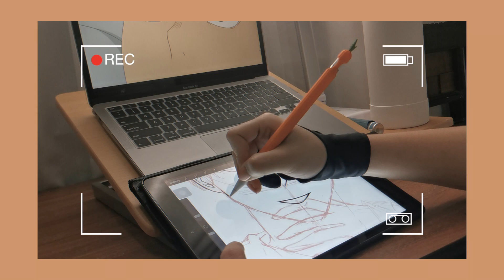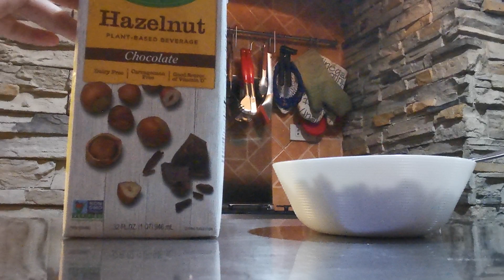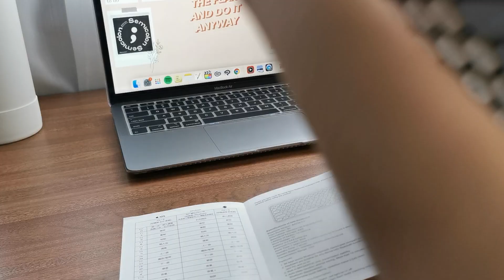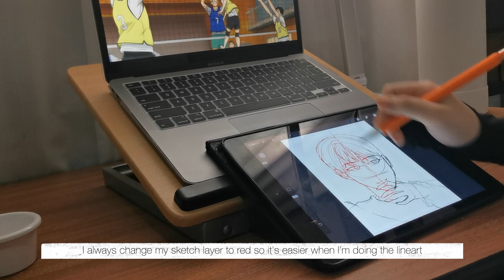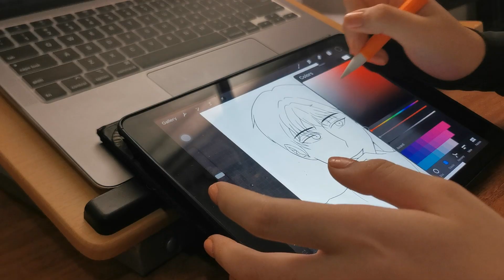[unboxing 📦 + draw with me] Ajazz Keyboard 308i review + drawing anime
Hello everyone, welcome to my vlog!

Today I'll be unboxing the Ajazz bluetooth keyboard I've been seeing around lately! It's the Ajazz 308i keyboard, gray version. A budget/affordable keyboard that is compatible with IPad pro, Ipad airs and any other macbook and windows laptops. I'll also be showing a short clip of me drawing, including a short chill day in my life.

Thank you very much for watching my video. I'll be posting again next week, I hope to see you again!